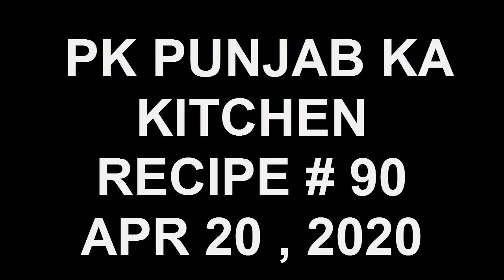Tinday gosht recipe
THANKS..